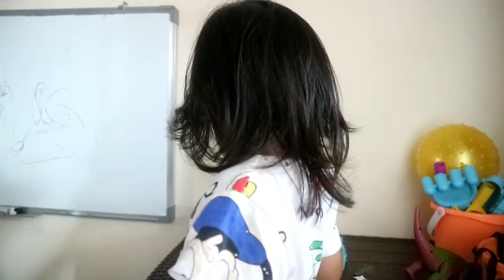Wow, Hunting menemukan harta karun, Mainan Dinosaurus, Panda bulat, Unta, Jerapah, kambing, Minions.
Hallo Gaes...
Kali ini Kita Mencari Harta Karun Mainan Anak,
bersama Keenan & Shannon ya gaes..
Pasti seru, yok bantu cari
- Minions mata satu
- Minions mata dua dengan mikrofon
- Panda Bulat
- Dinosaurus Tirex
- Dinosaurus kecil warna warni
- Jerapah
- Kambing
Dan lainnya..
Nanti adek Shannon akan bantu kita cari harta karunnya ya gaes..
Bantu Channel ini Berkembang ya..
Tonton Video Keenan & Shannon Official ya..🙏
Terimakasih 🙏..